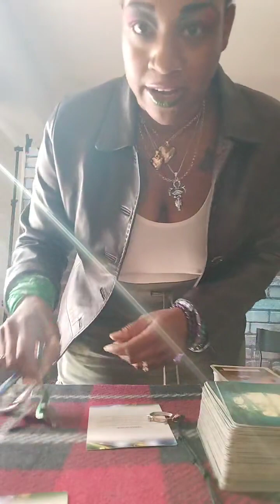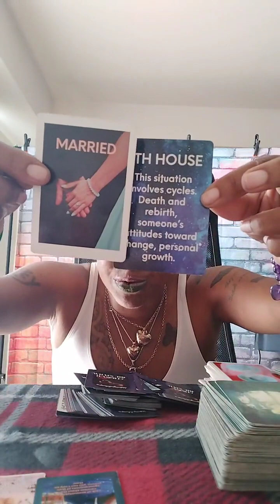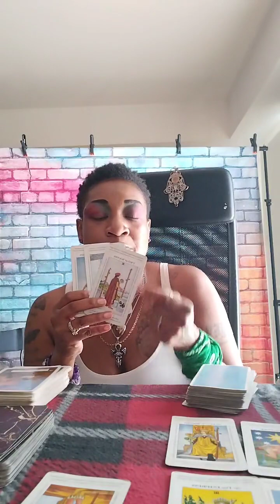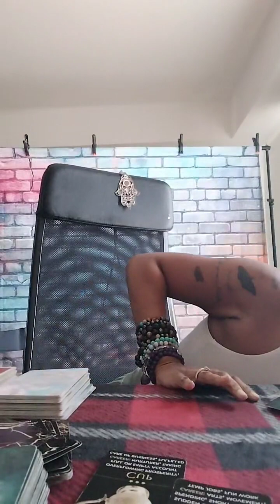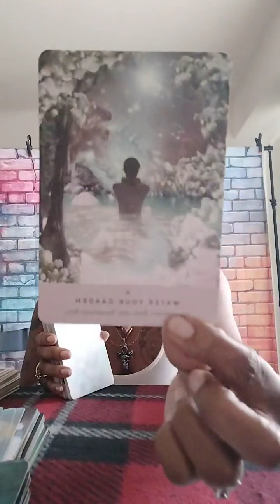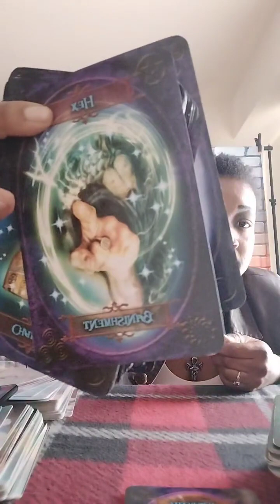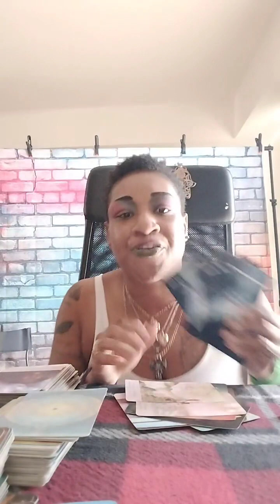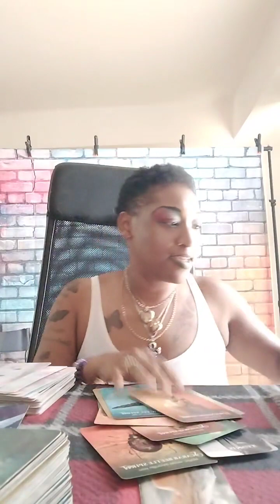You Are A Prized 🏆 Possession: Not Everyone is Worthy 2 Feel Ur EnGy: It's Power N Those Golden 👠💄